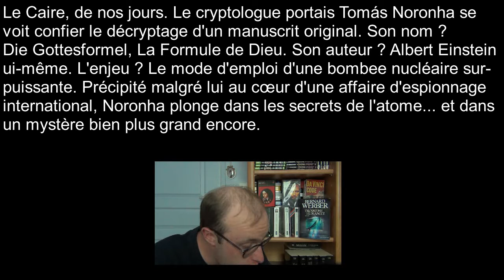Au Coin du Feu #14 : La Formule de Dieu de José Rodrigues dos Santos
La Formule de Dieu est un livre policier pas comme les autres : l’auteur, grand journaliste portugais, a fait un très grand travail de recherche en lien avec une histoire qui – dans un premier temps – semble pas forcément extraordinaire puisqu’on parle de géo-politiques, de sciences et de spiritualité et de religion. Et pourtant, c’est une œuvre captivante qui tient en halène du début jusqu’à la fin. Un livre qui nous apprend plein d’informations pour briller dans les soirées mondaines ou en société. Mais c’est aussi – et surtout – un livre pour comprendre : l’univers et d’où on vient.
À lire !